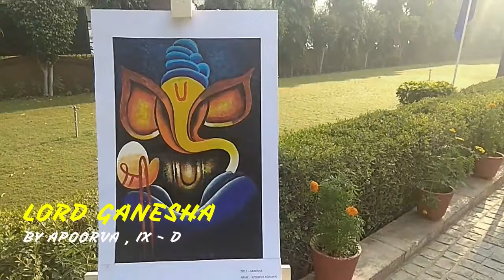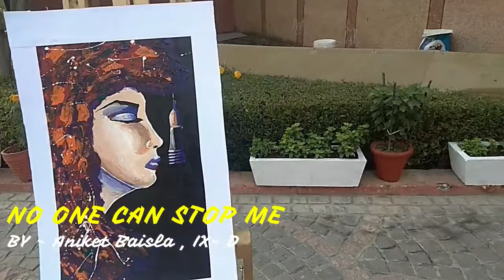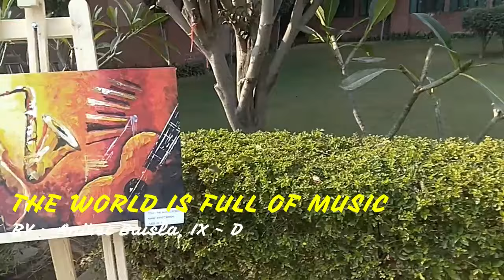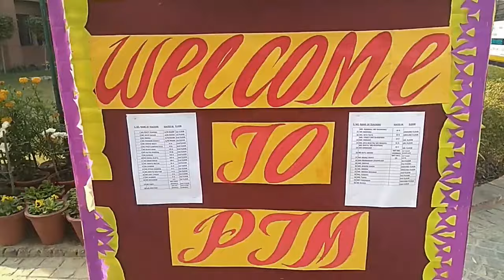Art exhibition By Aster Public School Greater Noida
An art exhibition was held in Aster Public school Greater Noida, student's were created his art .